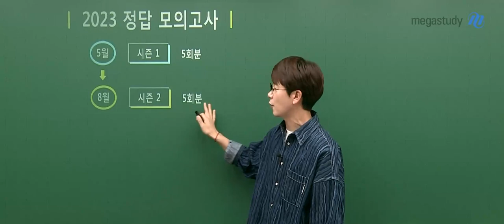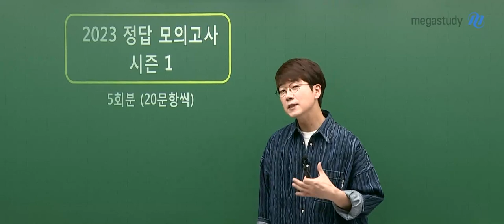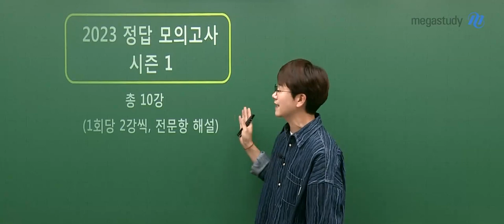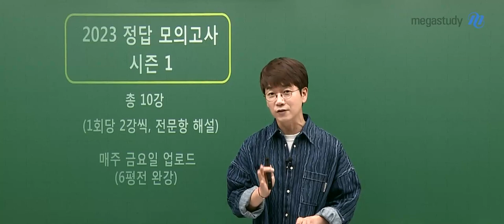[메가스터디] 화학 정훈구쌤 - 화학l 2023 정답 모의고사 시즌1 OT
메가스터디 화학 정훈구 선생님의 화학l 2023 정답 모의고사 시즌1 OT 영상입니다.